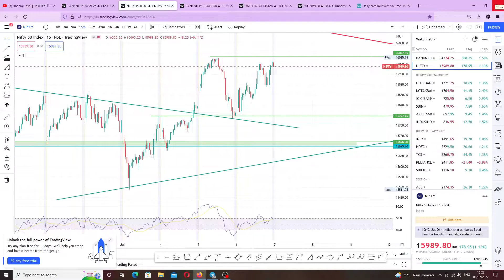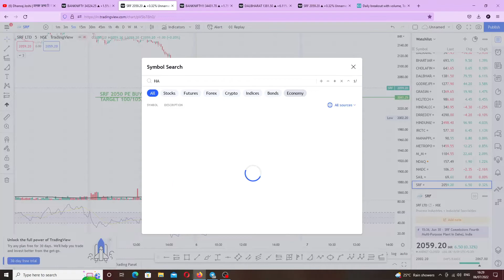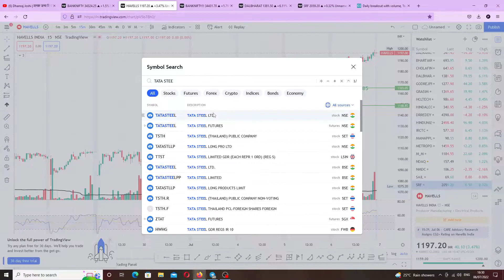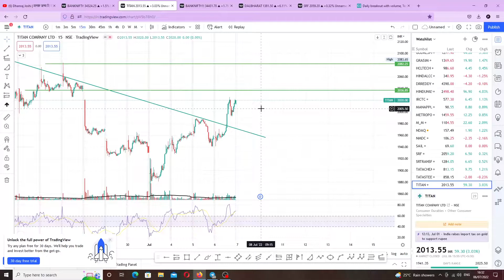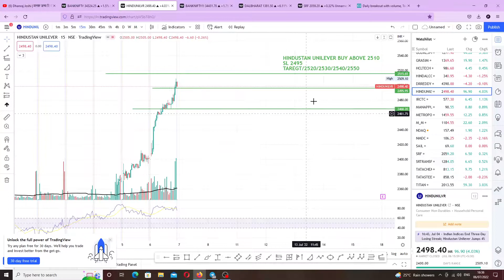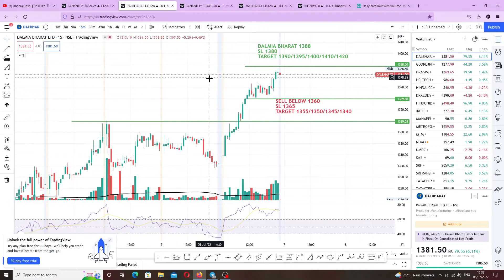Daily Best Intraday Stocks ( 7 JULY 2022 ) Stocks to trade tomorrow | Detailed Analysis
DAILY UPLOAD BANK NIFTY AND NIFTY ANALYSIS
BANKNIFTY
NIFTY

Best Intraday stocks for07/07/ 2022
Best Stocks for tomorrow 07/07/2022
TRADING FOR07/07/2022